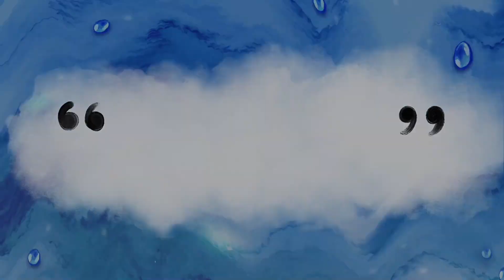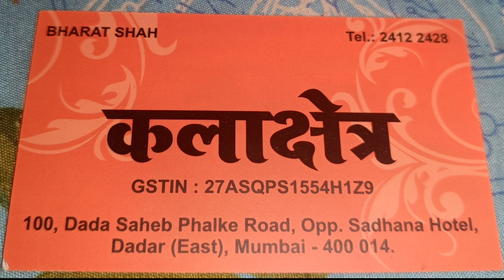लगीन घाई|कोणाचं लग्न..?|साड्या खरेदी| @कलाक्षेत्रsarees#marathivlog kalakshetra saree@VireshWorld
Hello
नमस्कार

Vireshworld official

vireshworld

Saree Shopping 🛍️👇🏻👇🏻👇🏻👇🏻

*Kalakshetra Exclusive Designer Sarees*

100,Dadasaheb Phalke Road,Opp.Sadhana Hotel,Dadar (East),Mumbai -400014